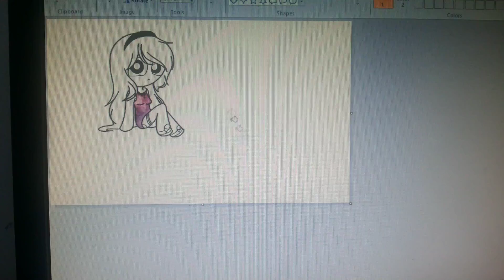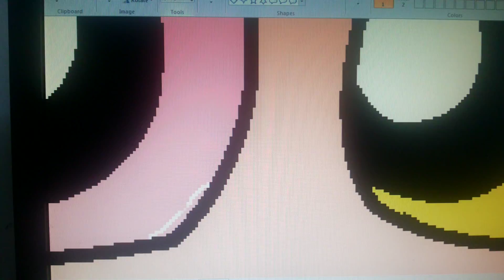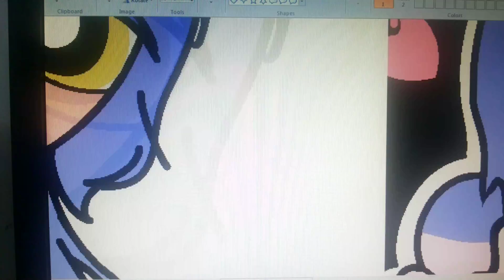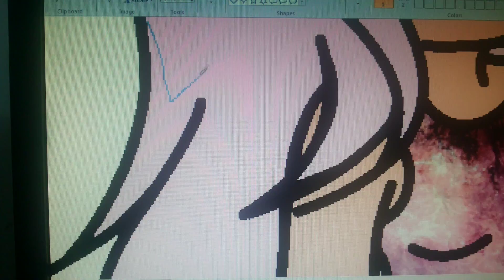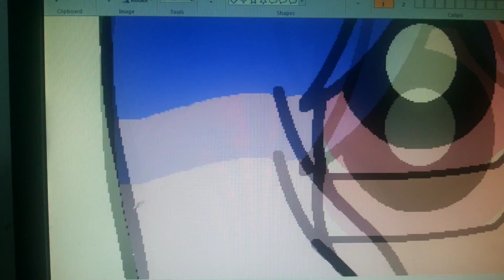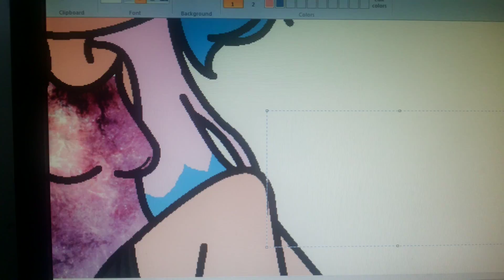My PPG Paint by Riana